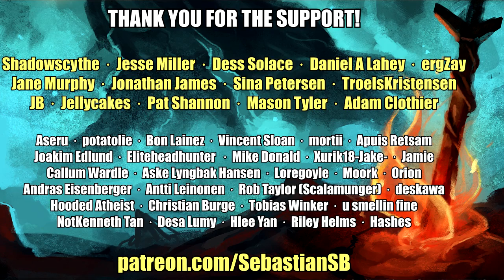Let's Play World of Warcraft Co-op Part 86 - Some Make Lemonade, Some Make Liquor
Keith and Wander adventure in the World of Warcraft while inflicted by the curse of the worgen.

Game description via Wikipedia:

World of Warcraft (WoW) is a massively multiplayer online role-playing game (MMORPG) created in 2004 by Blizzard Entertainment. It is the fourth released game set in the fantasy Warcraft universe, which was first introduced by Warcraft: Orcs & Humans in 1994. World of Warcraft takes place within the Warcraft world of Azeroth, approximately four years after the events at the conclusion of Blizzard's previous Warcraft release, Warcraft III: The Frozen Throne. Blizzard Entertainment announced World of Warcraft on September 2, 2001. The game was released on November 23, 2004, on the 10th anniversary of the Warcraft franchise.

The first expansion set of the game, The Burning Crusade, was released on January 16, 2007. The second expansion set, Wrath of the Lich King, was released on November 13, 2008. The third expansion set, Cataclysm, was released on December 7, 2010. The fourth expansion set, Mists of Pandaria, was released on September 25, 2012. The fifth expansion set, Warlords of Draenor, was announced at BlizzCon 2013.

With almost seven million subscribers as of August 2014, World of Warcraft is currently the world's most-subscribed MMORPG, and holds the Guinness World Record for the most popular MMORPG by subscribers. Having grossed over 10 billion dollars USD as of July 2012, it is also the highest grossing video game of all time, surpassing Call of Duty: Black Ops at 1.5 billion dollars. In January 2014 it was announced that more than 100 million accounts had been created over the game's lifetime.

World of Warcraft is set in the same universe as the Warcraft series of real-time strategy games, and has a similar art direction. World of Warcraft contains elements from fantasy, steampunk, and science fiction: such as gryphons, dragons, and elves; steam-powered automata; zombies, werewolves, and other horror monsters; as well as time travel, spaceships, and alien worlds.

World of Warcraft takes place in a 3D representation of the Warcraft universe that players can interact with through their characters. The game world initially consisted of the two continents in Azeroth: Kalimdor and the Eastern Kingdoms. Three separate expansions later added to the game's playable area the realm of Outland and the continents of Northrend and Pandaria. As a player explores new locations, different routes and means of transportation become available. Players can access "flight masters" in newly discovered locations to fly to previously discovered locations in other parts of the world. Players can also use boats, zeppelins, or portals to move from one continent to another. Although the game world remains relatively similar from day to day, seasonal events reflecting real world events, such as Halloween, Christmas, Children's Week, Easter, and Midsummer have been represented in the game world. Locations also have variable weather including, among other things, rain, snow, and dust storms.

A number of facilities are available for characters while in towns and cities. In each major city, characters can access a bank to deposit items, such as treasure or crafted items. Each character has access to personal bank storage with the option to purchase additional storage space using in-game gold. Additionally, guild banks are available for use by members of a guild with restrictions being set by the guild leader. Auction houses are available for players to buy and sell items to others in a similar way to online auction sites such as eBay. Players can use mailboxes, which can be found in almost every town. Mailboxes are used to collect items won at auction, and to send messages, items, and in-game money to other characters.